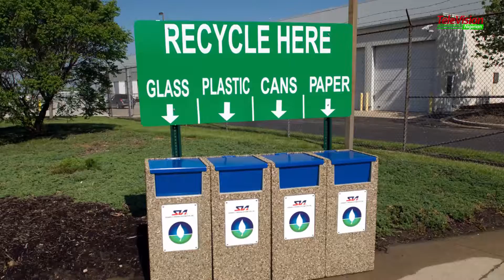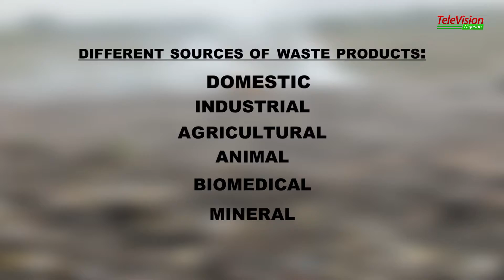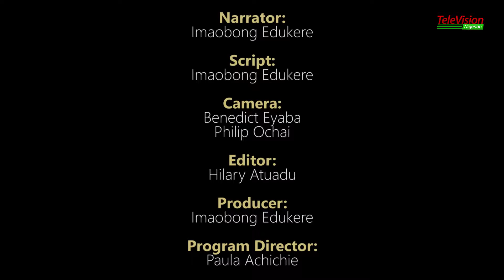Golden Waste Documentary On Television Nigerian